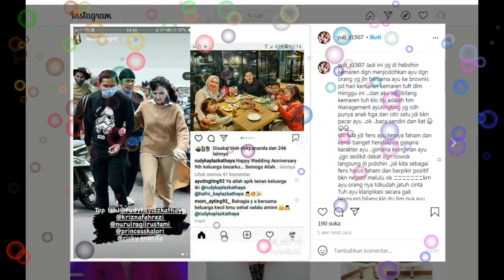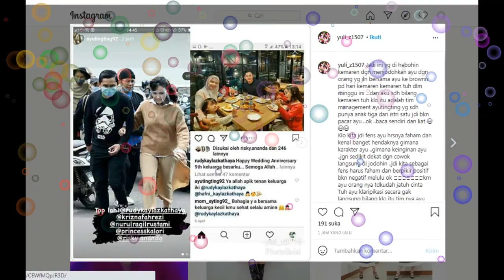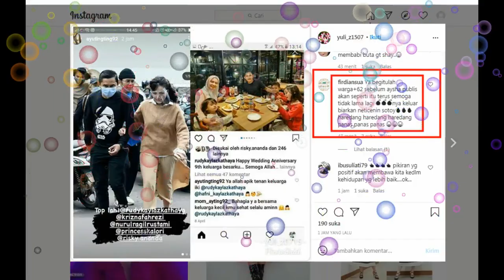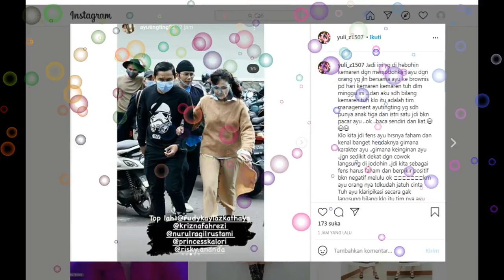TERBONGKAR !!! KUPAS TUNTAS STATUS PRIA YANG MENGGANDENG AYU TINGTING,,, KEMARIN HEBOH